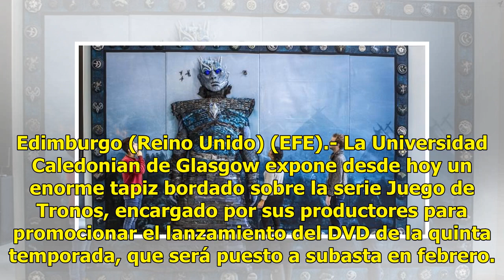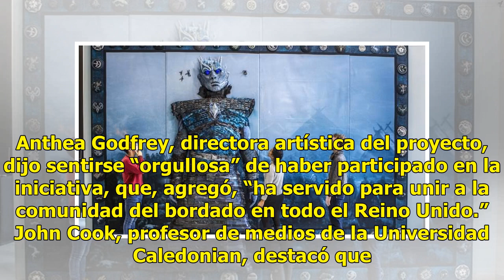Exponen en Glasgow un enorme tapiz sobre Juego de Tronos que será subastado - El Diario de Yucatán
Edimburgo (Reino Unido) (EFE).- La Universidad Caledonian de Glasgow expone desde hoy un enorme tapiz bordado sobre la serie Juego de Tronos, encargado por sus productores para promocionar el lanzamiento del DVD de la quinta temporada, que será puesto a subasta en febrero. La obra, que mide cuatro m...